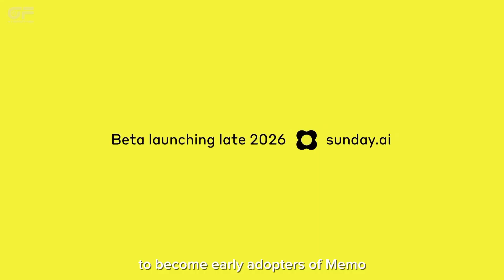Sunday Unveils "Memo": A Wheeled Robot With ACT-1 AI For Home Tasks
Sunday Robotics launches ACT-1, a new AI model that powers the Memo robot to handle chores like cleaning, folding laundry and brewing coffee.
source footage : Sunday